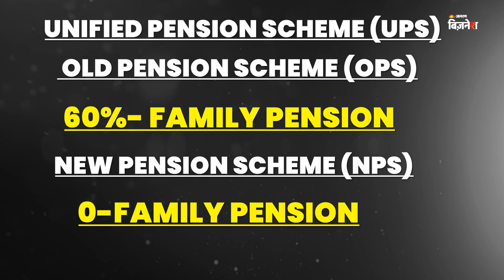UPS Pension | How Will UPS Differ From OPS, NPS? Unified Pension Scheme Explained | Mohini Tyagi